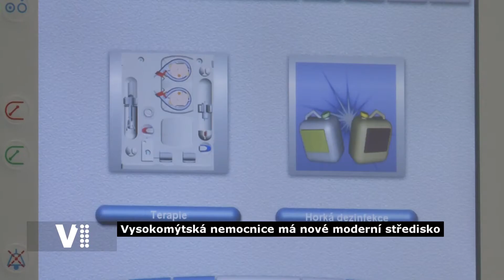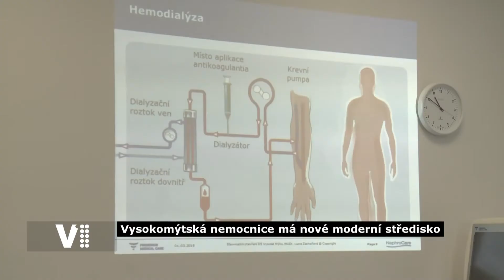Dialyzační středisko Vysoké Mýto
Ve Vysokomýtské nemocnici bylo slavnostně otevřeno nové dialyzační centrum. Sloužit bude především pacientům s chronickým selháním ledvin z okolí.